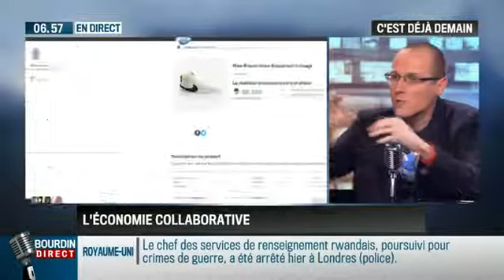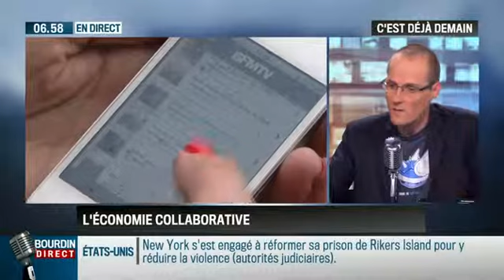La chronique d'Anthony Morel: Quand l'économie collaborative révolutionne les vacances - 23/06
Le 23 juin, dans Bourdin Direct, sur RMC, Anthony Morel nous fait découvrir des applications et des sites collaboratifs basés sur le principe de l’échange ou de la transaction de particulier à particulier pour amortir le prix du voyage.